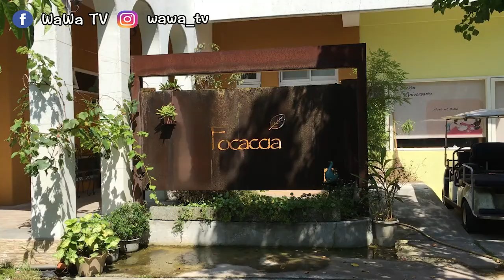Lisa的花東之旅 之 我沒趕上熱氣球嘉年華【Vlog #7】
這次Lisa回到台灣跑到了台灣的東邊台東、花蓮去玩耍。
第一天先出發到花蓮。途中先去溪邊玩水 → 長濱金剛大道殺底片 → 北回歸線 → 我們住的民宿「坲卡夏莊園」。
「坲卡夏莊園」民宿很安靜也很漂亮，重點是早餐很好吃喔！

第二天吃完早餐先去參觀「有熊的森林」民宿 → 到「林田山林業文化園區」去走走看看。

第三天吃完早餐後前往「六十石山」去看金針花 → 前往台東民宿「御來光民宿」。

我們本來是計畫在7月28號出發到花東，剛好可以趕上熱氣球嘉年華的時間，不過由於尼莎颱風的到來，我們被迫延期。這次很可惜的沒有趕上熱氣球嘉年華，不過我們到台東「御來光民宿」還是感受到了民宿老闆與老闆娘滿滿的人情味。大家如果有空到台東的話，也可以到「御來光民宿」喔！